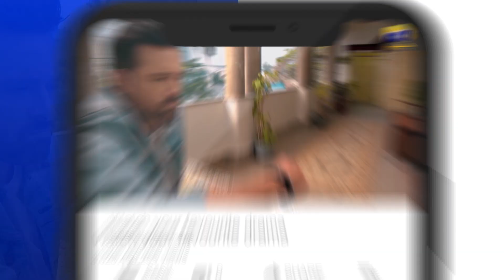Daraar Episode 16 Teaser - Har Pal Geo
Daraar Episode 16 Teaser - 28th September 2022 - Har Pal Geo

Written By: Misbah Nosheen
Directed By: Shehrazade Sheikh
Produced By: Abdullah Kadwani & Asad Qureshi
Production House: 7th Sky Entertainment